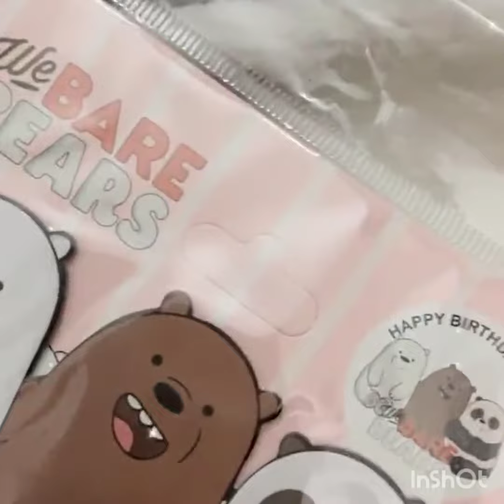The Big Fat Panda Combo